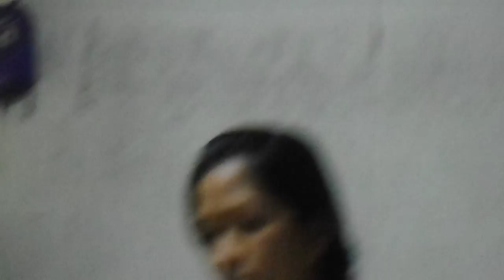Cute baby 7/2/2017 #5